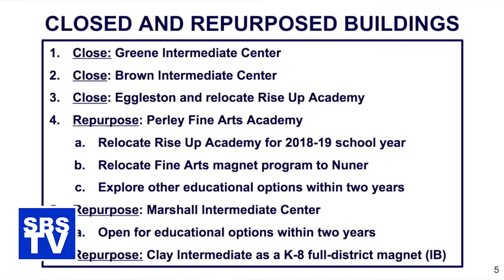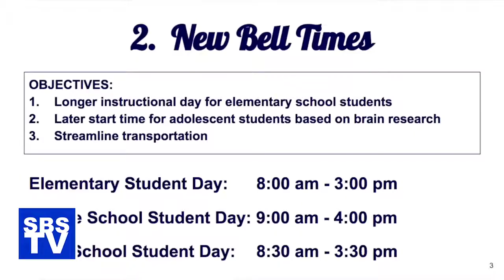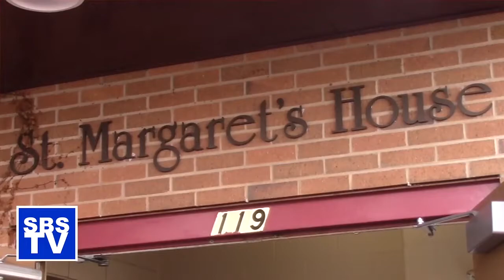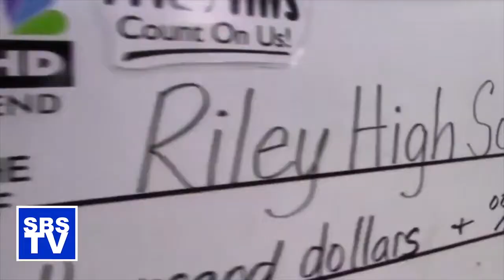SBS-TV News Magazine #3 (Spring 2018 - Re-uploaded)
Student created show as part of the Audio/Video classes through Career & Technical Education program for South Bend Community School Corporation.